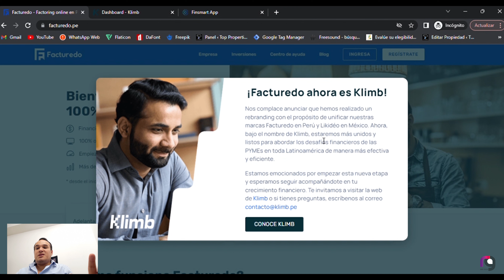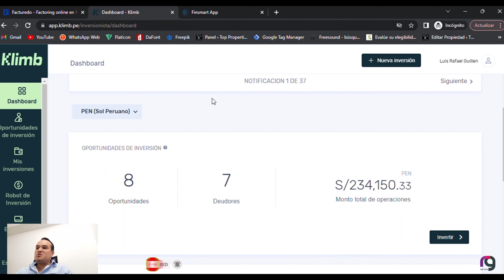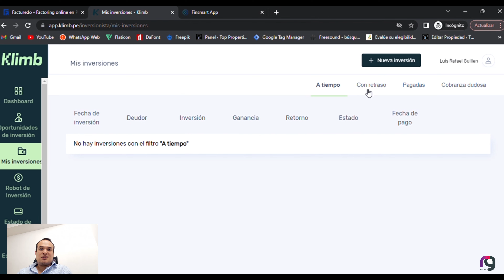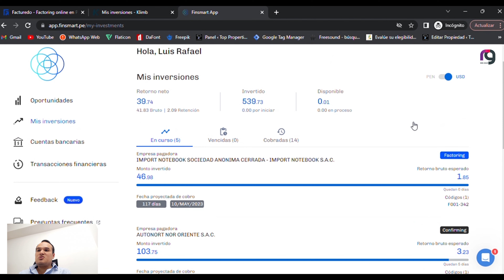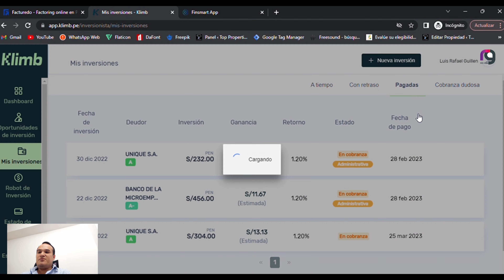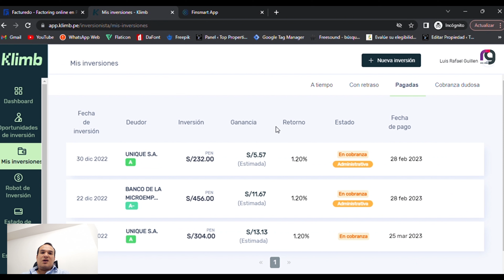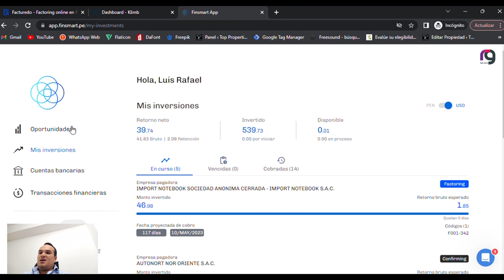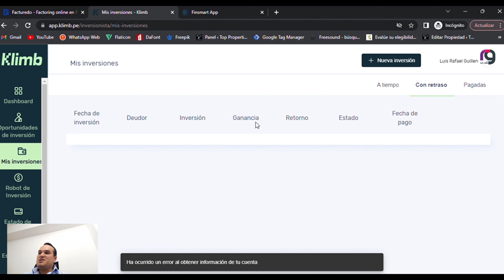¿Qué empresa de Factoring es mejor en Perú?💰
Hola amigos, en este video les comentare mi experiencia invirtiendo en 2 de las empresas de factoring más comerciales actualmente en Perú (Facturedo y Finsmart), y al final les daré mi opinión general.

Productos para viajes
✅Próximamente